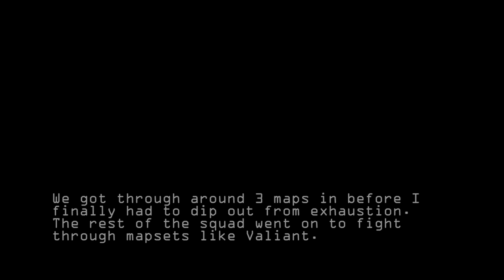Hideous Destructor Multiplayer | Dominus Diabolus | Weeding the Demonic Ranks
Pardons for not showing up the other day. Was finishing a player skin set addon for this ol' mod. 11 player skin sets based off of Omori! All of them have unique mugshots, taunts, and melee sprites, though unfortunately player sprites couldn't be fully replaced. Ended up just using the regular marine sprites for most of the sets. Still though, certainly was a fun one to do to goof around in HDest with.

I don't really have much to say about today's shenaniganery, went with a support gunner role today instead of the usual versatile rifleman. I guess I did a mishap while setting up the loadorder for this one and ended up loading unique enemy sounds and my HL2 sound set together, resulting in some sounds being mixed weirdly (Combine idle sounds but regular zombie dying sounds). Do mind the oddity when that happens. Session's also in nighttime, so no talking from me aside from chat texts. Regular day at the office, pretty much.